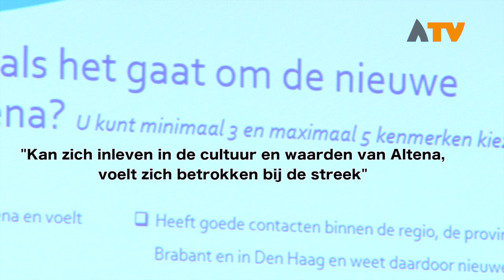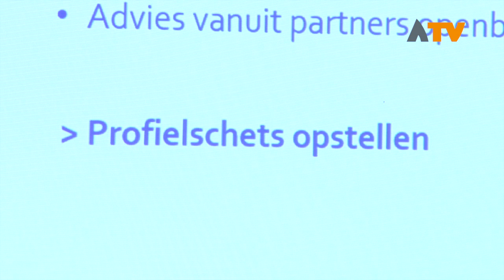Inwoners Altena willen een burgemeester die tussen de mensen staat - Altena TV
ALTENA – 548 inwoners van de gemeente Altena vulden de enquête in die gebruikt gaat worden bij het samenstellen van de profielschets voor de nieuwe burgemeester van Altena.

Er was keuze uit zestien voorgestelde eigenschappen en één eigenschap die men zelf kon bedenken. De voorgestelde eigenschappen zoals “Kan zich inleven in de cultuur en waarden van Altena en voelt zich betrokken bij de streek’’ en ‘’ Staat tussen de mensen en is er wanneer er iets aan de hand is’’ scoorden het hoogst. Bij de eigenschappen die men zelf kon toevoegen gaf men aan het belangrijk te vinden dat de nieuwe burgemeester een christelijke achtergrond heeft of op zijn minst respect heeft voor de geloofsovertuiging in de streek.

De enquête werd ingevuld door ongeveer net zoveel mannen als vrouwen. De enquête werd door 74 procent digitaal ingevuld en door 26 procent op papier.

Naast de uitslag van de enquête is er ook gesproken met maatschappelijke organisaties tijdens ontbijtsessies op het gemeentehuis, met de jongerenraad van Altena en zijn raadsleden de straat op gegaan om met inwoners van de gemeente te spreken. Al de informatie wordt meegenomen om het profiel samen te stellen.

In de raadsvergadering van 28 mei zal onder het toeziend oog van commissaris van de Koning Wim van de Donk de profielschets worden vastgesteld door de gemeenteraad. Daarna kan de sollicitatieprocedure starten en zal eind dit jaar de nieuwe burgemeester benoemd worden.